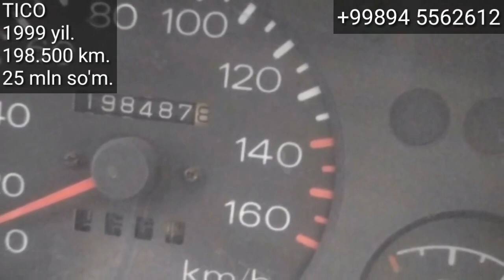online MOSHINA BOZORI, TICO NARXLARI 22.10.2020.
..Assalomu alaykum.